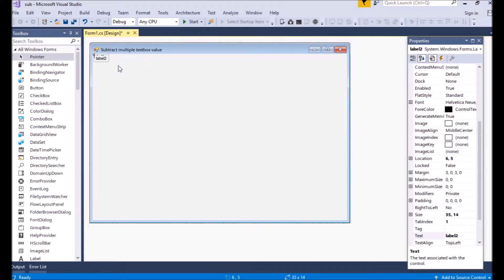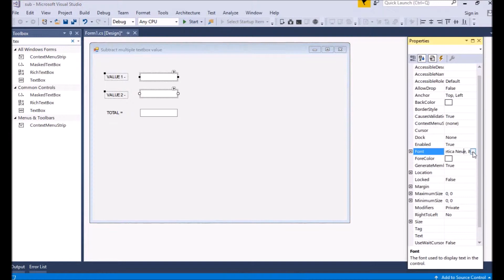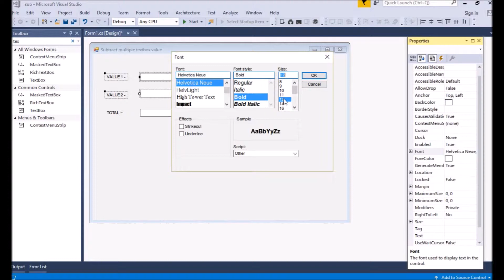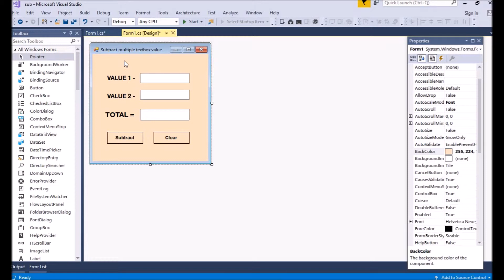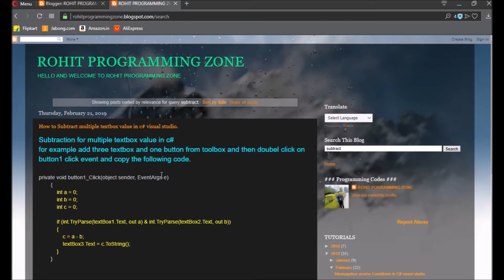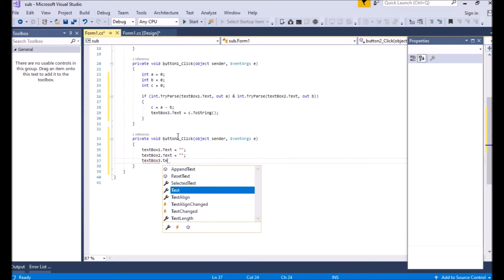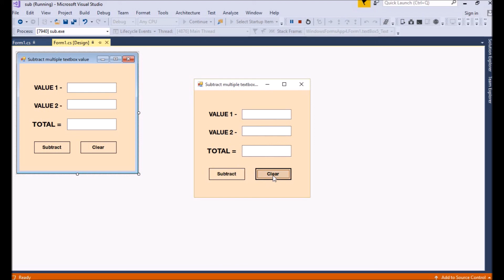How to subtract Multiple Textbox values in C# Visual studio.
In this video you are going to see how you can subtract values in c# visual studio.
By Rohit programming zone